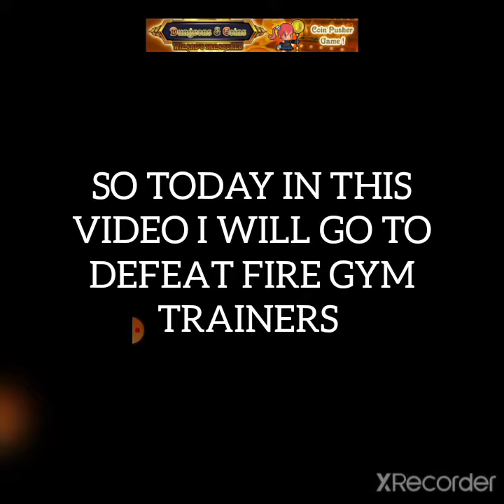LET'S DEFEAT FIRE GYM TRAINERS | SCORCHISH | BULI MONSTER